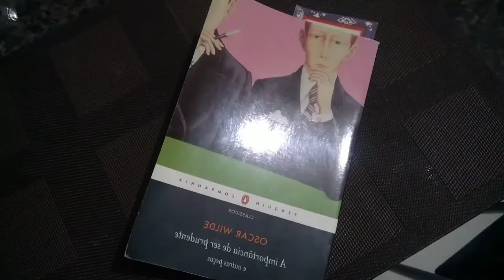5 languages in one day -study vlog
Hi guys,it's been a while. It's been a while since i post a study vlog, please tell me how you have been studying.